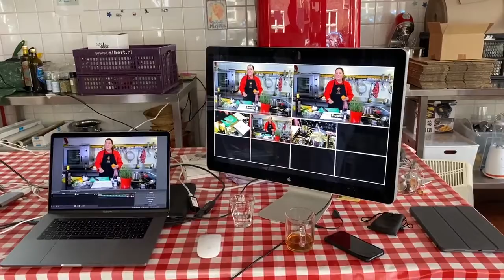online lesson team building at La Cucina del Sole 1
A online team building cooking lessons via Zoom for a lovely team of 11 who received all the ingredients for a 3-course meal, the recipes, the list of what was needed for the class and some yummy extra Italian delicacies. 1,5 hr of cooking fun!